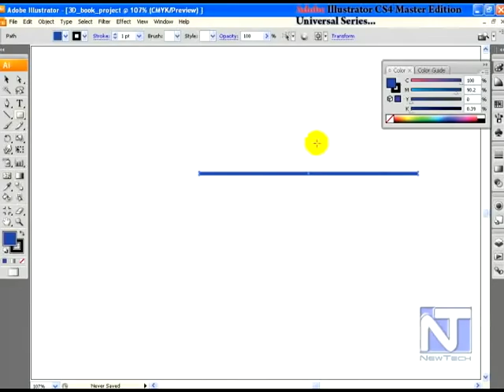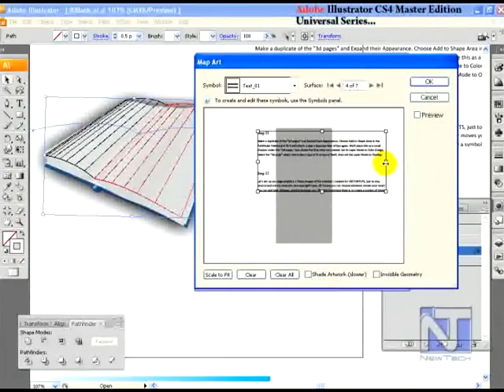Adobe Illustrator Bangla Tutorials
আলোচনার বিষয় বস্তুসমূহ।